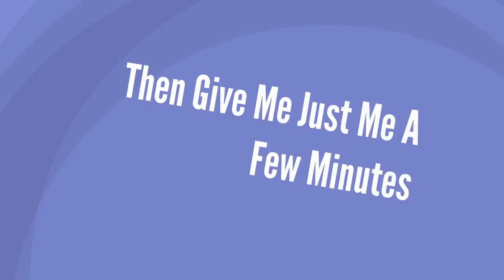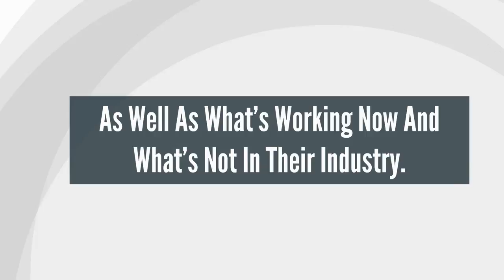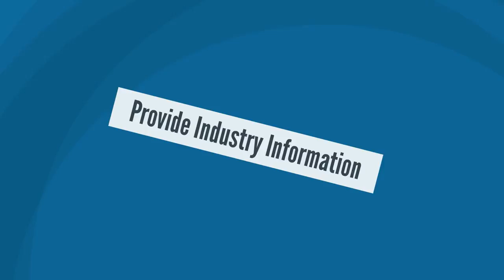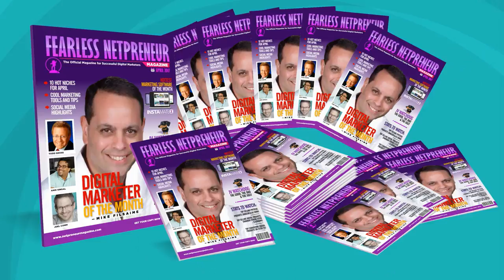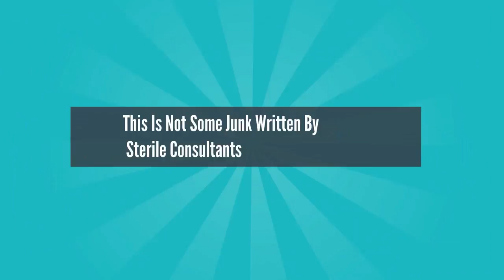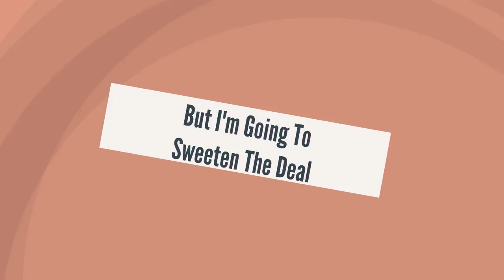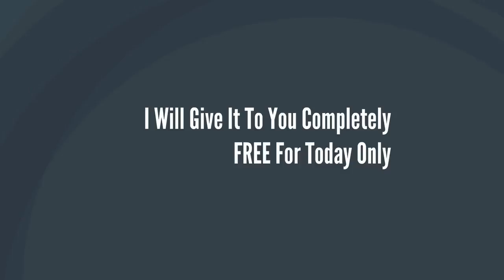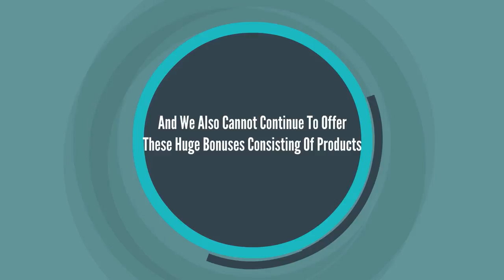Fearless Netrepreneur Magazine cool tools and tips for your marketing business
"Access Cutting Edge Content In The Most Profitable Format & Sell It As Your Own"
Game-Changing Pro-Level Magazine For Internet Marketers
Have your own recurring goldmine moments from now!

Skyrocket Profits
Discover gems on every page, designed to increase your profits quick

Skip The Fluff
Compact, to the point training and insights for more noticable impact

Cutting Edge Content
Find out what's new in marketing strategy and software as it happens

+ Free Gifts In Every Issue

Related search: Fearless Netpreneur Magazine, Fearless Netpreneur Magazine Review, Fearless Netpreneur, Fearless Netpreneur review, Fearless Netpreneur Demo, Fearless Netpreneur bonus, Fearless Netpreneur reviews, download Fearless Netpreneur, get Fearless Netpreneur